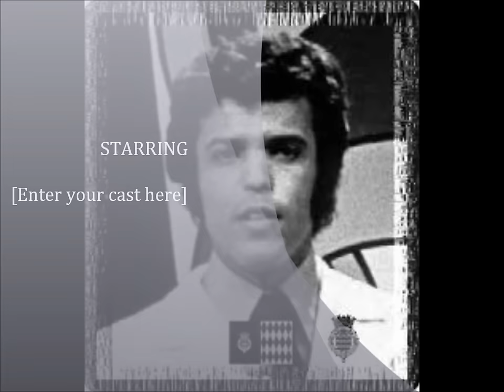Teddy Trinidad Las Huellas Del Camino